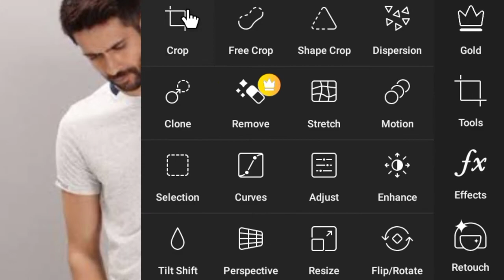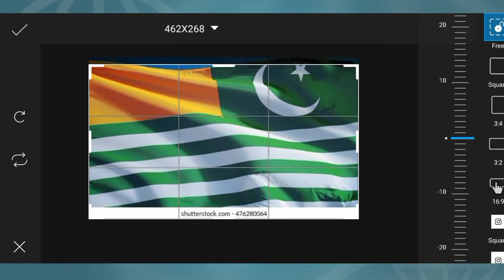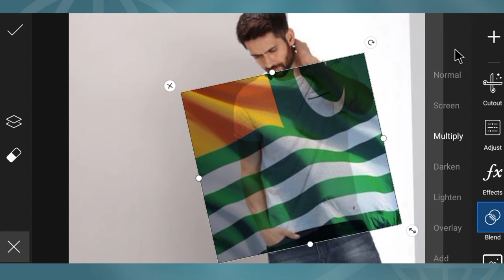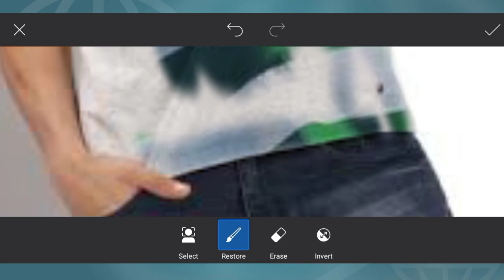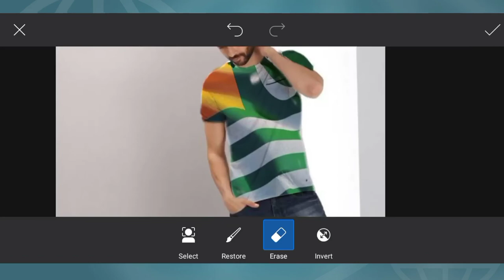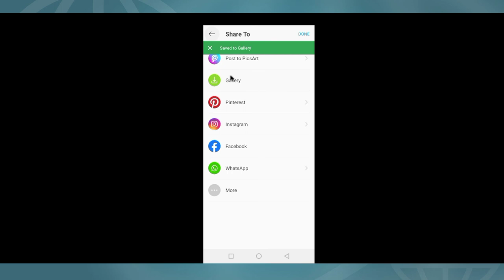T-shirt flag editing || best photo editing in picsart🔥🔥|| learn with affi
In this video i can told you how to edit any country flag on t-shirt with the help on kinemaster

Chack my  previous videos

👦**HOW to make character introduction  freeze frame in kinemaster link***👦

***How to remove watermark free in kinemaster***

**How to make love partical text animation in kinemaster***

INTROS TUTURIAL

***How to make youtube intro simple in kinemaster

***How to make golden text intro in kinemaster***